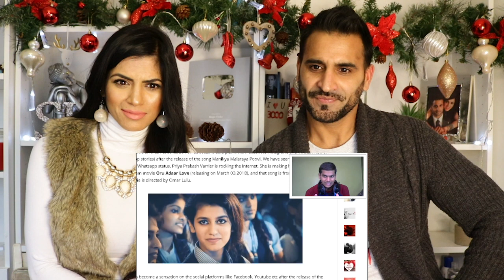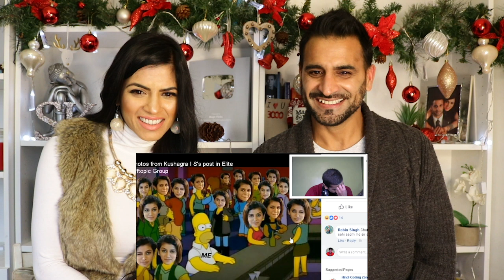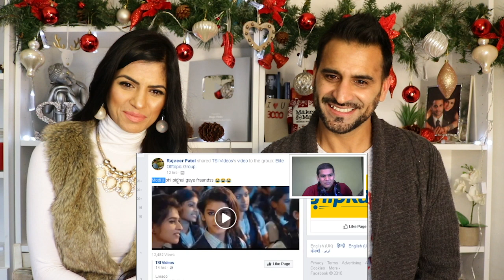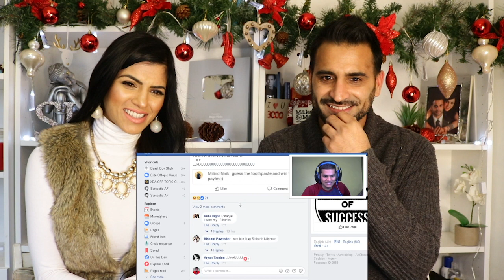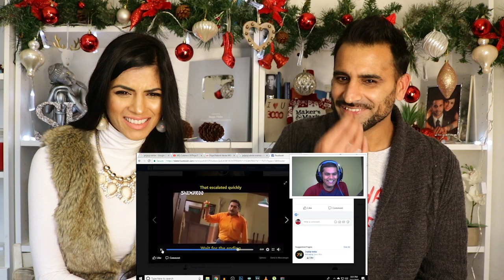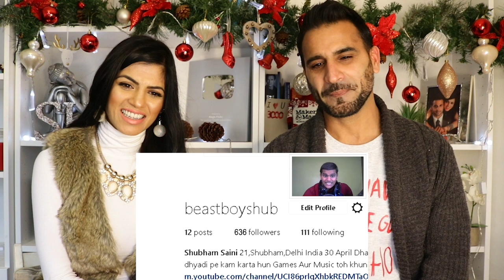REACTING TO PRIYA PRAKASH VARRIER | BeastBoyShub | Magic Flicks REACTION!!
Hey Guys, here is our Reaction to Reacting to Priya Prakash Varrier by BeastBoyShub.